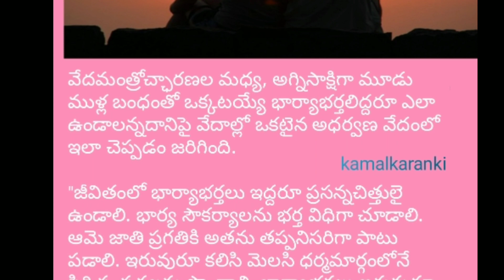జీవన వేదం భార్య భర్తలు ఎలావుండాలి